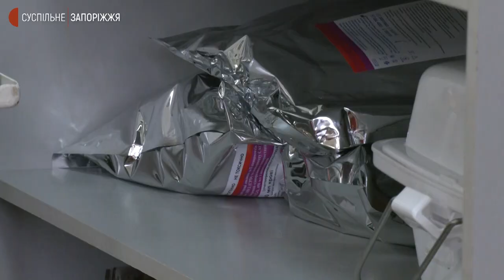У Запоріжжі утворилася черга з охочих стати донорами крові | Новини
Понад 300 людей, стоять у черзі під Запорізьким обласним центром служби крові. Завідувачка відділом комплектації донорських кадрів обласного центру служби крові Олена Боловінова розповіла сьогодні на 13.20  - здали кров 250 запоріжців.  Олена Лисенко розкаже далі.